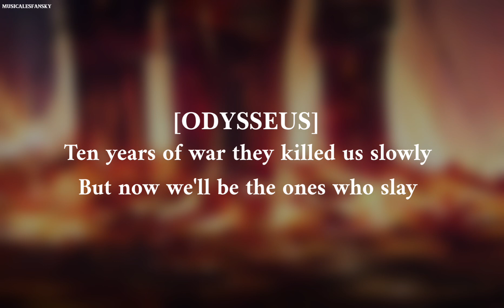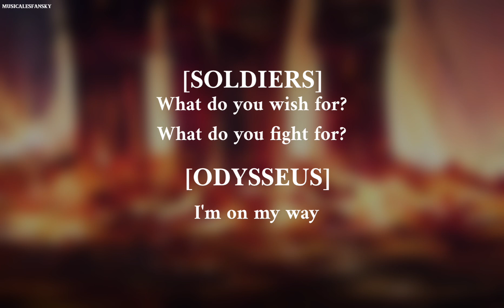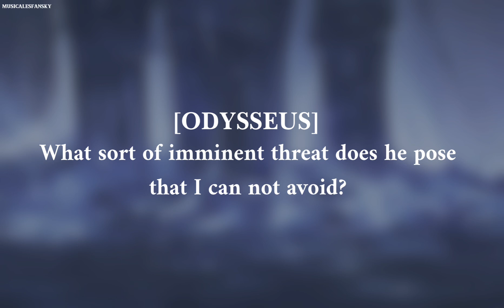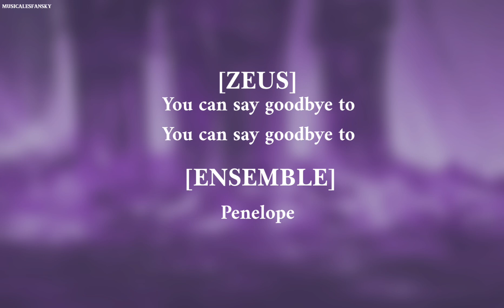EPIC: The Musical | The Horse and the Infant [Lyrics]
x

edit: the colors for some parts were inspired from the animatic of this song form gigi so if I have to change that if it’s becomes a problem I will, the background is the Troy saga cover art btw

ugh this song is too good !

A lyrics video for The Horse and the Infant from EPIC: The Musical Troy Saga. It’s my new obsession right now lol!! Sung by  Jorge Rivera-Herrans, Luke Holt, The Epic Ensemble.

anyways here’s the lyrics (again? I got these from the wiki fyi ):

[ODYSSEUS, SOLDIERS]
Alright my brothers listen closely
Tonight we make the Trojans pay
Ten years of war they killed us slowly
But now we'll be the ones who slay
Think of your wives and your children
Your families wonder where you've been
They're growing old and yet you're still here
Do what I say and you'll see them again
Yes sir!

Diomedes will lead the charge
Agamemnon will flank the guards
Meneleus will let our mates through the gates to takе the whole city at large
Tеucer will shoot any ambush attack
And Little Ajax will stay back
Nestor, secure Helen and protect her
Neo, avenge your father, kill the brothers of Hector!
Yes sir!

Find that inner strength now
Use that well of pride
Fight though every pain now
Ask yourself inside
What do you live for?
What do you try for?
What do you wish for?
What do you fight for?

[ODYSSEUS, SOLDIERS]
Penelope...
Penelope...
And Telemachus
I fight for us, I fight for us
What do you live for? Penelope
What do you try for? Telemachus
What do you wish for? I'm on my way
What do you fight for? Attack!

Who was that?

[ZEUS]
A vision of what is to come
Cannot be outrun
Can only be dealt with right here and now

[ZEUS]
I don't think you're ready
A mission to kill someone's son
A foe who won't run
Unlike anyone you have faced before

[ODYSSEUS]
Say no more, I know that I'm ready

[ODYSSEUS]
It's just an infant...
It's just a boy...
What sort of imminent threat does he pose that I can not avoid?

[ZEUS, ENSEMBLE]
This is the son of none other than Troy's very own prince Hector
Know that he will grow from a boy to an avenger
One fueled with rage as you're consumed by age
If you don't end him now you'll have no one left to save
You can say goodbye to
Penelope, you can say goodbye to Penelope

[ODYSSEUS, ZEUS]
I could raise him as my own (He will burn your house and throne)
Or send him far away from home (He'll find you wherever you go)
Make sure his past is never known (The gods will make him know)
I'd rather bleed for ya, down on my knees for ya (He's bringing you down on your knees for ya)
I'm begging please Oh, this is the will of the gods

Please don't make me do this, don't make me do this

[ZEUS]
The blood on your hands is something you won't lose

All you can choose is whose